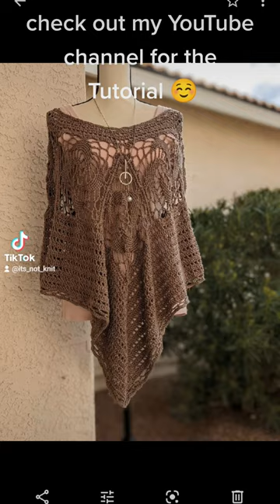Crochet this stunning poncho! follow my tutorial